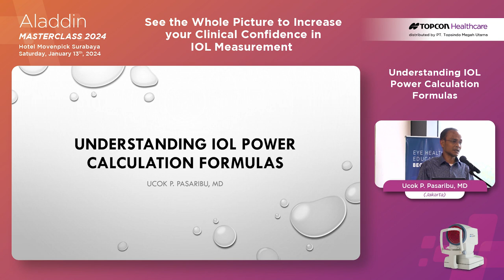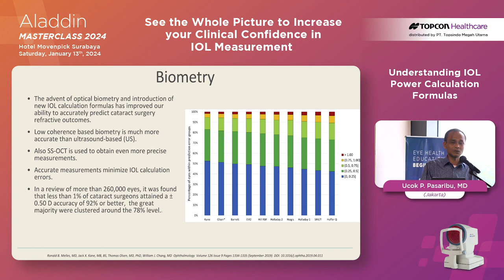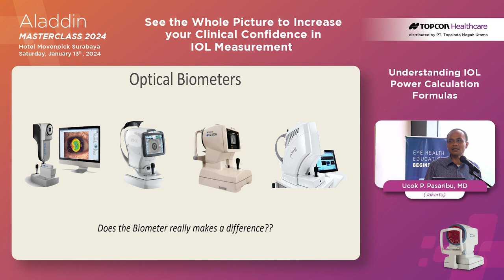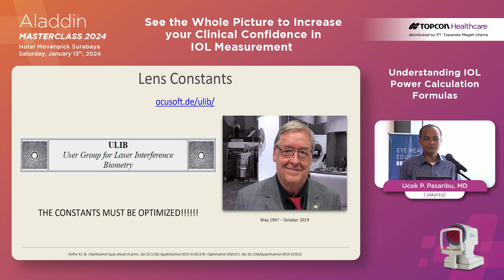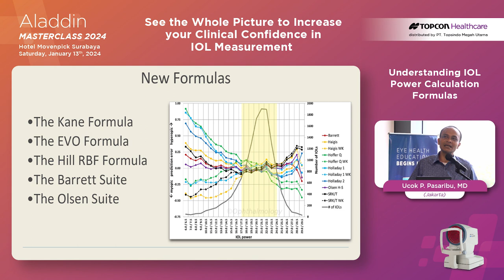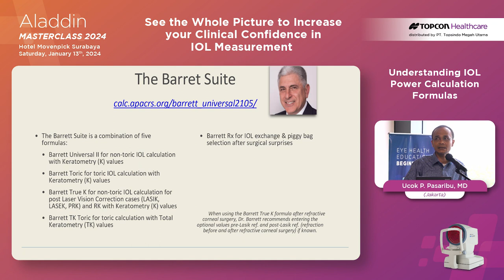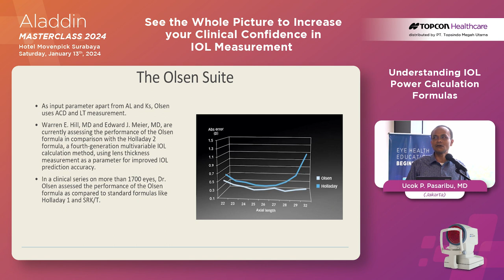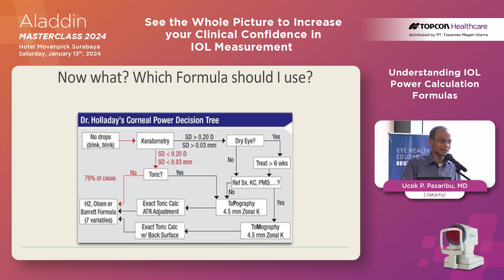Topic 3: Understanding IOL Power Calculation Formulas - Ucok P. Pasaribu, MD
Topic 3: Understanding IOL Power Calculation Formulas by Ucok P. Pasaribu, MD

Aladdin Masterclass 2024
Hotel Movenpick Surabaya, 13 January 2024